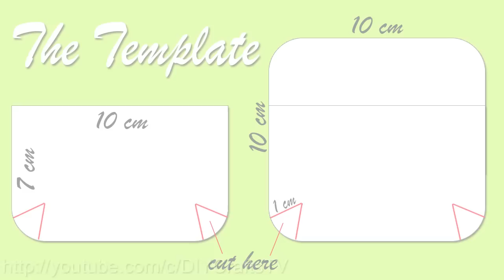DIY Coins Pouch & Keys Trinket Purse Bag & Earphones Keeper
Nice and so easy idea to make the mini coins pouch purse bag and the trinket for the keys at ones. It is so comfort trinket! Here you can put money or some girly things. Also you can use this diy purse as the earphone keeper and organizer. So this multifunctional trinket could be useful for you :)
Hope you like this diy tutorial and now you can make it  from scratch by own hands.

✂ Materials you need to make this DIY pouch:
- the fabric
- the hot glue (+ the thread and the niddle)
- the sccissors